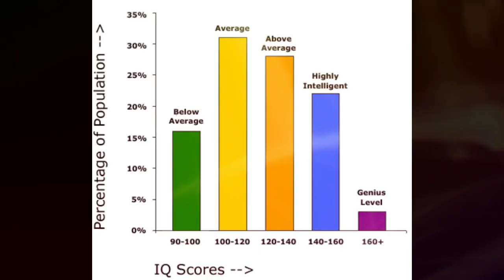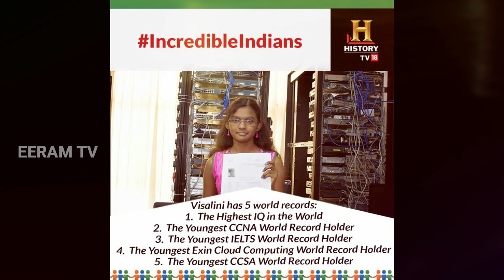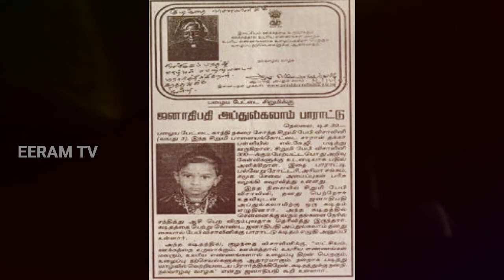vishalini highest iq 225 in the world | Eeram tv